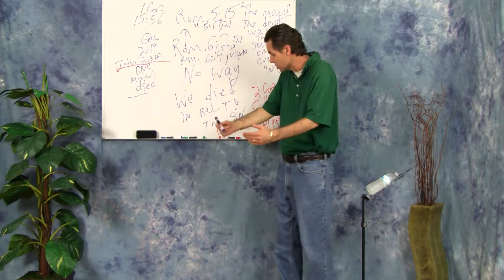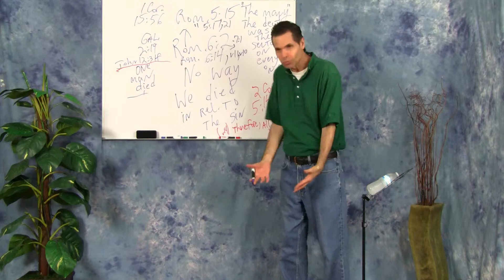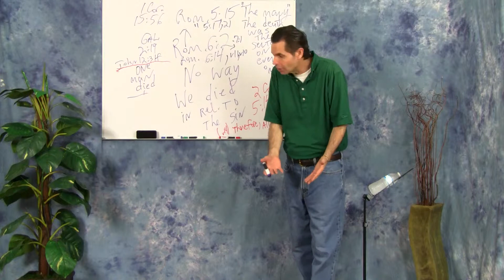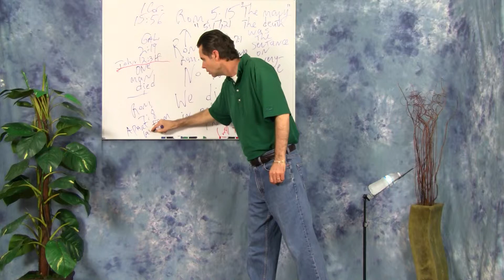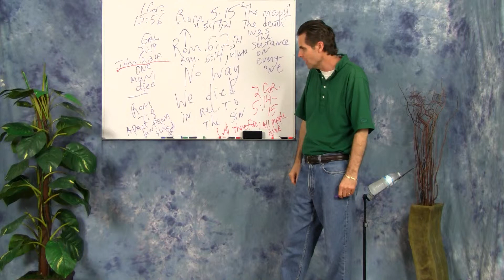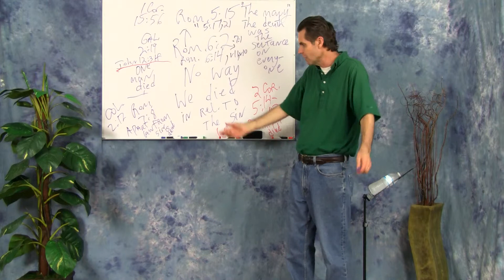Law or Grace #23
The way God views a human being is not under a law or performance based relationship.  Instead, God views a human being under grace as a result of what Jesus has done for that person.